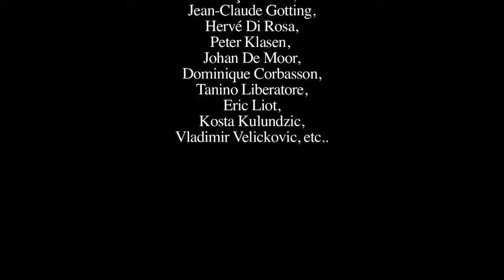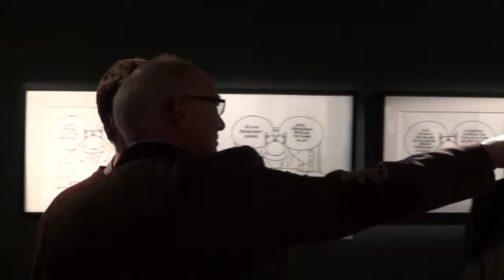BRAFA ART FAIR - 2013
Vernissage de la Galerie Petits Papiers à la BRAFA 2013. Avec François Avril, Jean-Claude Gotting, Hervé di Rosa, Peter Klasen, Johan De Moor, Dominique Corbasson, Tanino Liberatore, Eric Liot, Kosta Kulundzic, Vladimir Velickovic, etc.